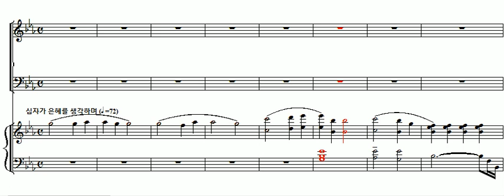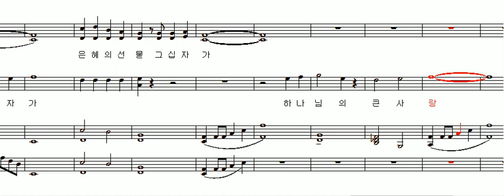구원의 선물 - 소프라노